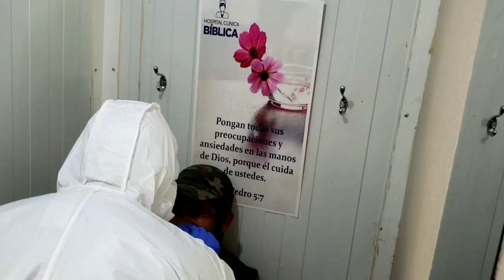Donan cerca de 300 pruebas de covid a migrantes de Nicaragua que no podían volver a su país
Cerca de 300 nicaragüenses cumplen dos semanas de estar varados a la intemperie en la frontera con Costa Rica por la negativa del Gobierno de su país a permitirles la entrada, una crisis que esperan superar en las próximas horas tras ser sometidos a pruebas de la covid-19 donadas por organizaciones costarricenses.

¡Visítenos!